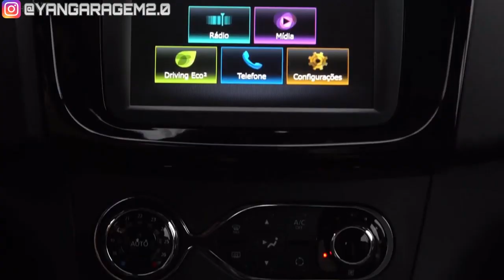Novo Renault Stepway 2020 - (Garagem 2.0)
Recebendo novos itens de segurança e atualizações mecânicas e visuais, o Renault Stepway chega em sua linha 2020.

Produção, edição e narração by Yan Camargo.